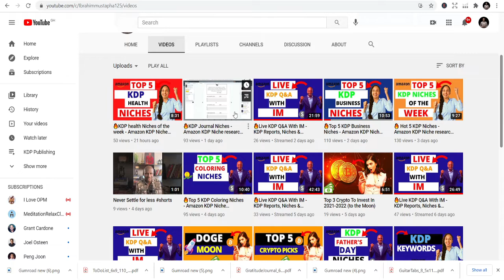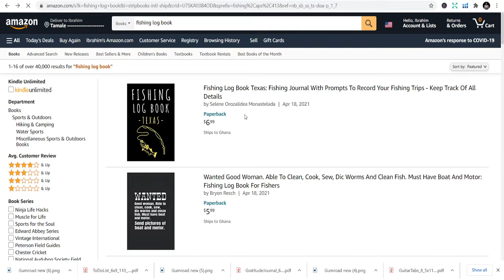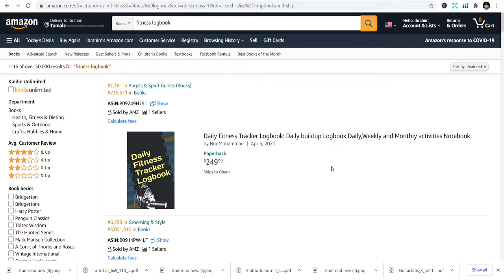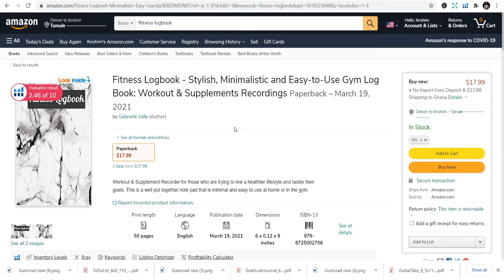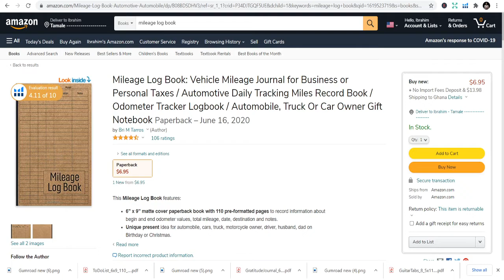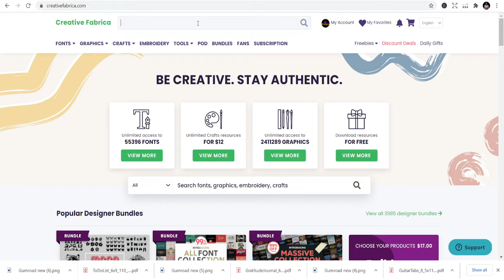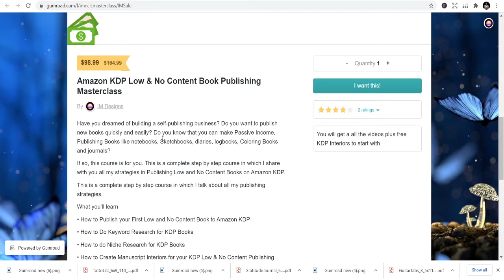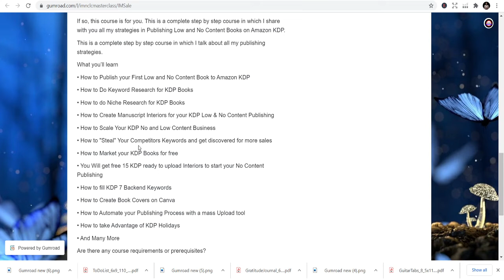🔥KDP Logbook Niches - Amazon KDP Niche research for low content book publishing “KDP" (Amazon)